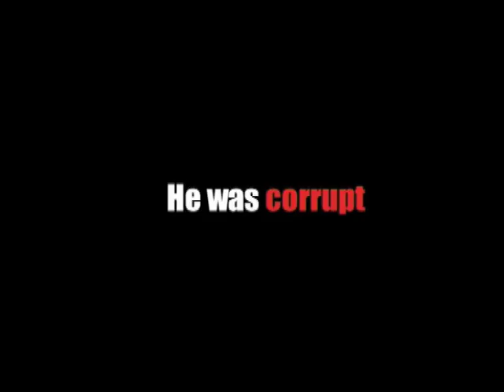His Last Request (El Último Deseo) - Trailer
Lust is silent...
Terror is silent...

A silent movie from the 21st century.